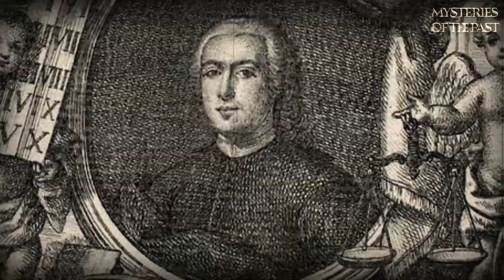THE CARNAL SCANDALS OF THE NUN PAULA OF ODIVELAS IN ANCIENT PORTUGAL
In the 18th century, Mother Paula soon found herself involved in several scandals.
Which included intimate desires, the pursuit of power, and a luxurious life.
The beautiful young woman who was sent to the convent without consent would soon have her life completely changed.